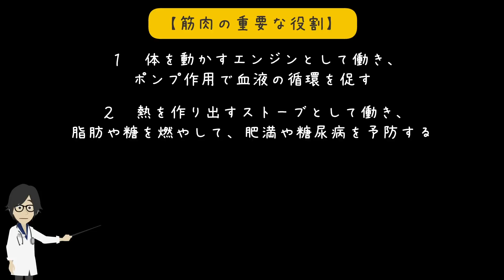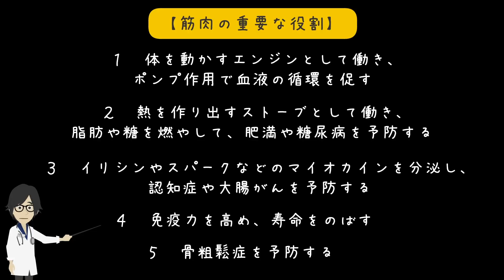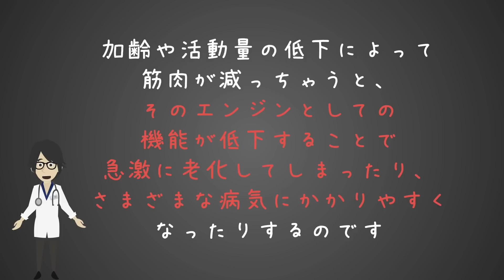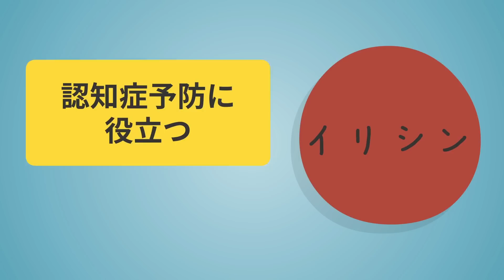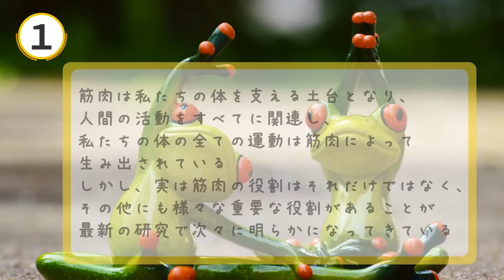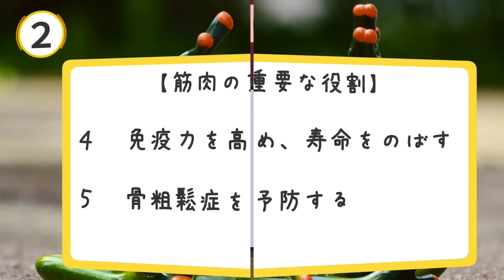※筋肉を鍛えれば、糖尿病やがん、認知症が消えていく！！【続きは概要欄↓】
▼本書のAmazonでの購入はこちら

▼参照
タイトル：2度のがんから私を救ったいのちのスクワット
著者：石井直方
出版社：マキノ出版
※本動画はマキノ出版様から許諾を得て配信しております。

1日5冊ほどの読書を5年以上続けている、心底本を愛するオタク。